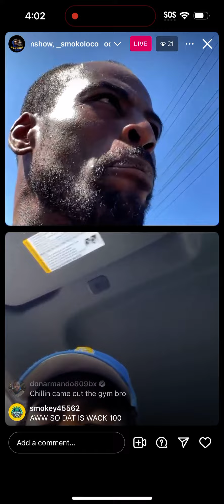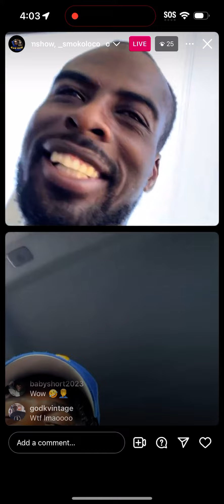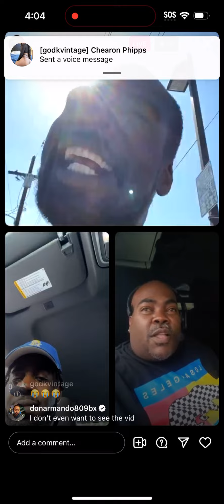Odmslim & some rollin 60s go off on Pnice and wack100 about LGBTQ TENDENCIES NO JUMPER SHENANIGANS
OdmSLIM goes live with some 60s and roast Pnice & wack 100